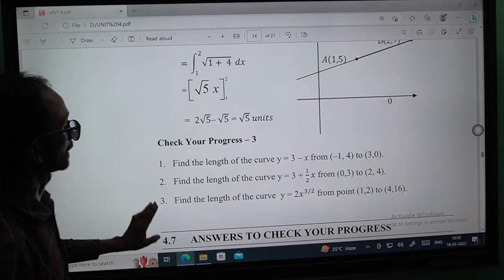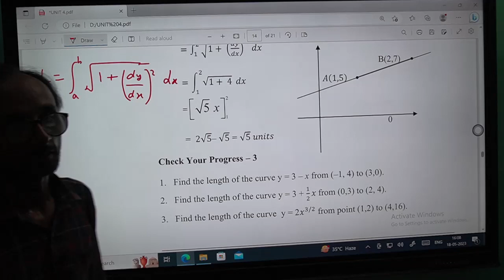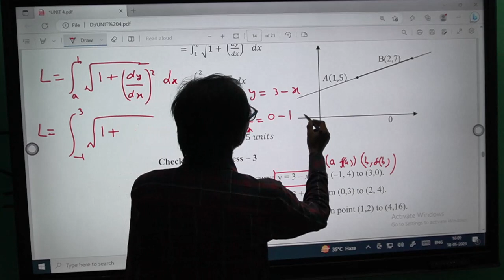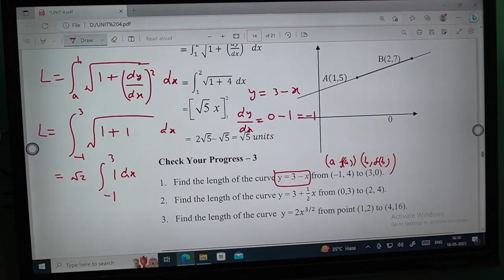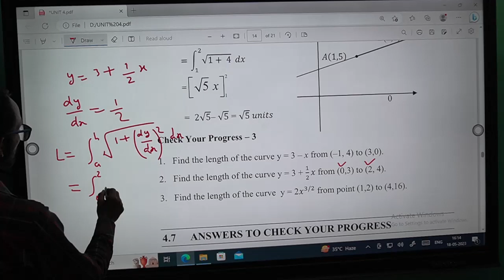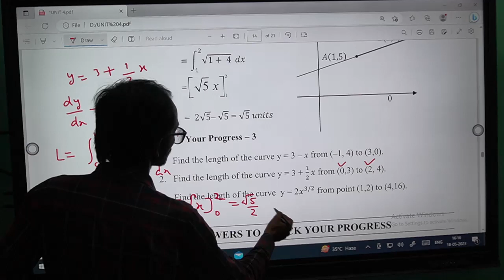BCS012 Basic Mathematics Block 3 Unit 4 Check your progress 3 Q1 & Q2 solution | important Question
Q1 Find the length of the curve y=3-x from (-1,4) to (3,0).
Q2 Find the length of the curve y=3+1/2x from (0,3) to (2,4).